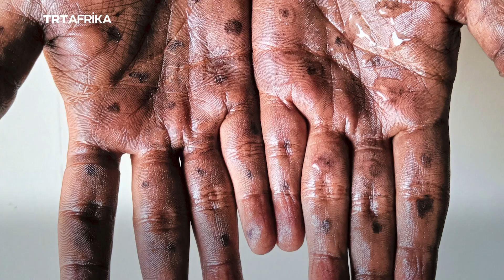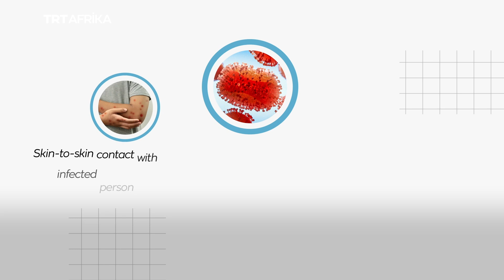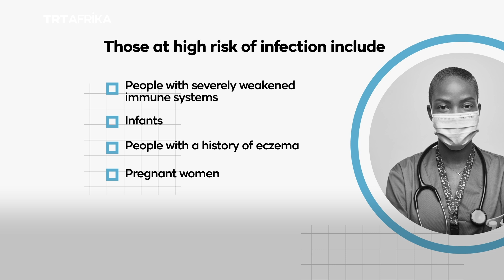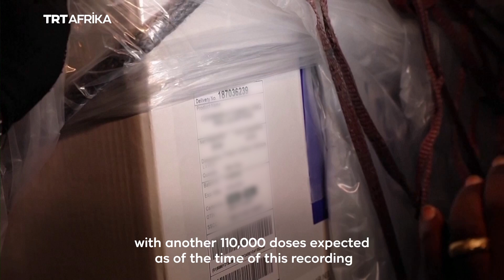Mpox: The Disease Causing Sleepless Nights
The world is in a race against time to tackle ravaging outbreaks of mpox virus, which is particularly affecting African countries.

DRC is the epicentre of the virus that has infected more than 30,000 people so far this year with mounting death toll amid vaccine shortages.

African countries and partners have pledged more than $800 million towards the continent’s mpox response amid surging infection, the director-general of the Africa Centres for Disease Control and Prevention (Africa CDC) announced Thursday.

Jean Kaseya said $314 million was pledged to a new mpox fund created at a meeting of African heads of state earlier this week, of which $129 million is from the pandemic fund to support 10 countries impacted by mpox, while about $145 million from the Coalition for Epidemic Preparedness Innovations (CEPI). “Today we have around $814 million,” he said.

Money from the pandemic fund will support 10 countries impacted by mpox: the Democratic Republic of Congo, Burundi, Rwanda, Uganda, Kenya, Sudan, Djibouti, Ethiopia, Somalia, and South Sudan.

Mpox was first discovered in colonies of monkeys kept for research in Copenhagen, Denmark, in 1958.

The first human case was detected in 1970 in Congo. Since then, there have been periodic outbreaks worldwide, particularly in West and Central Africa.
The current one is potentially the most damaging in terms of spread and impact.

Lukanga Bugala, a resident of Goma in eastern DRC, didn't suspect anything was amiss when he spotted what he thought was "a simple pimple" on an eyelid.

"I put some medicine on it, believing it would heal. But more pimples started sprouting, and I decided to visit a hospital, where I was told that this was a viral illness," he tells TRT Afrika.

Mpox spreads through skin-to-skin contact with an infected person or animal, sometimes even surfaces they may have touched. Experts say rodents are carriers of the virus, too.

Why is the world worried about the disease and what are the challenges Africa is facing in tackling it?